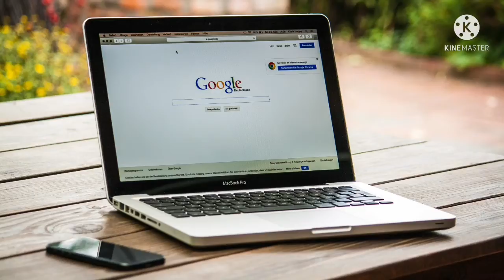full form of google Know-ledge infoledge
अंतरिक्ष tv
mysterious facts
Factstar shorts
                          ~ Knowledge infoledge